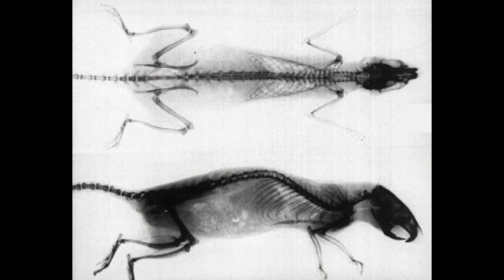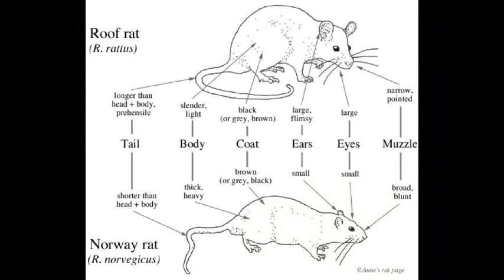Rat in the Attic (song)